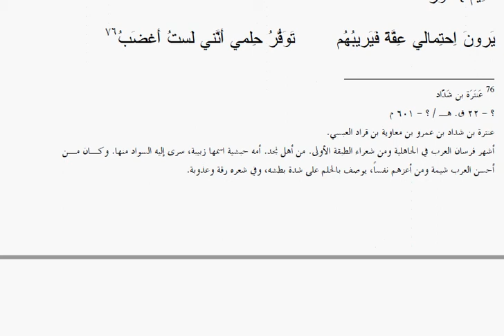57 تأثير هيروغليفي صريح، مصري قديم - عربي